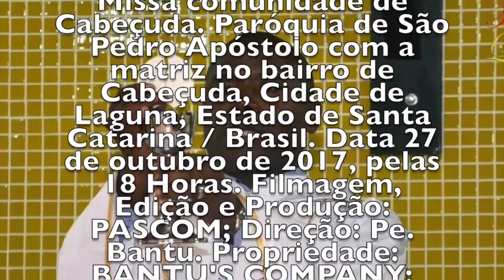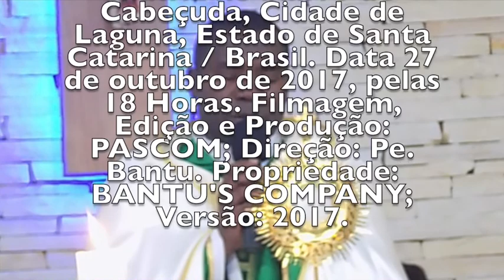O GRANDE SINAL DOS TEMPOS MATRIZ CABEÇUDA : LAGUNA